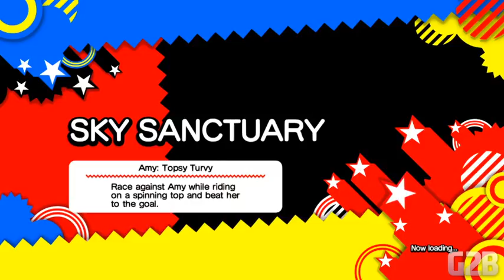Sonic Generations w/ Popcron Part 1